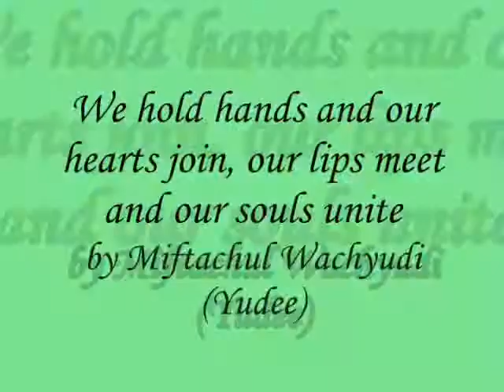We hold hands and our hearts join,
do.
do so
Money is an excellent servant, but the host
very bad.